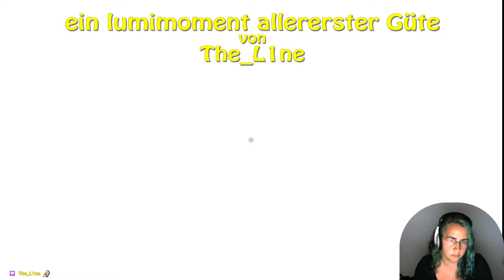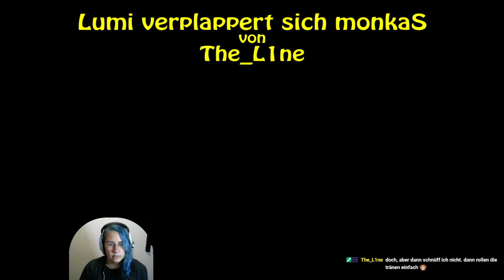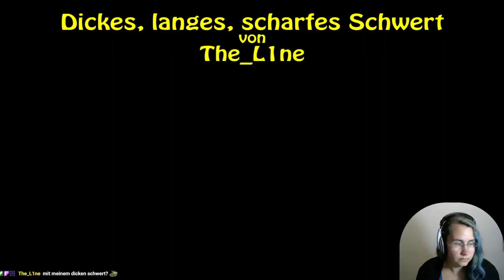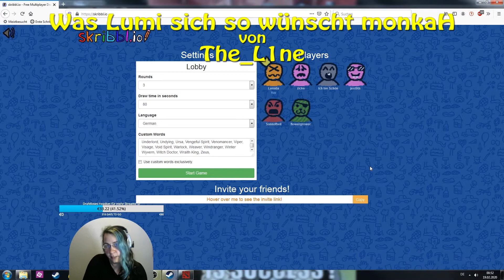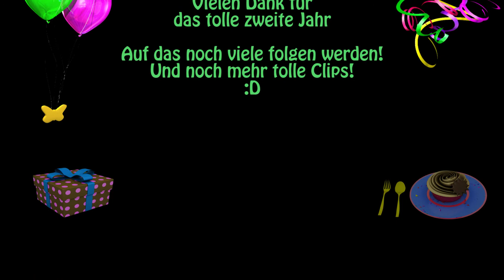Zweites Streamjahr: Clips-Special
Sehr sehr SEHR verspätet kommt hier das Special zu meinem zweiten Jahr auf Twitch (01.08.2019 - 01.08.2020).

Die Clips sind durch euch entstanden und über einige habe ich mich sehr gefreut... :D Viel Spaß!